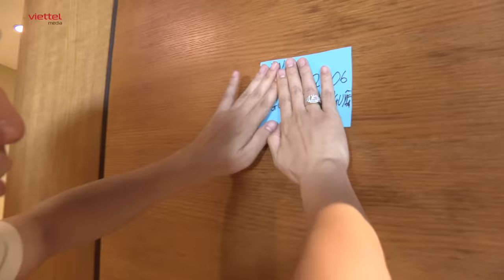Mẹ Vắng Nhà Ba Là Siêu Nhân | Tập 9: Mẹ sắp về rồi | Cris Phan đánh úp Dương Lâm nhận ngay kết đắng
🔥 "MẸ VẮNG NHÀ, BA LÀ SIÊU NHÂN" đã trở lại với  sự tham gia của các gia đình nghệ sĩ nổi tiếng: Lê Dương Bảo Lâm cùng 3 nhóc tì Bảo Nhi, Bảo Ngọc và cậu út Dĩ Kha; kiện tướng Dancesport Phan Hiển và 2 bé Kubi - Anna siêu đáng yêu; MC, diễn viên Thành Trung và 2 cậu nhóc sinh đôi Goku - Daino; Nhạc sĩ Dương Khắc Linh và bộ đôi nhóc tì Jerry - Mickey
🔥 Đón xem: "Mẹ vắng nhà - Ba là siêu nhân" Thứ 6 hằng tuần từ ngày 12/05/2022 vào các khung giờ:
 21h10 trên HTV7
 21h30 trên Youtube l Mocha
THỨ 7 TỪ NGÀY 13/05 10h15 trên QPVN
CHỦ NHẬT TỪ NGÀY 14/05 12h00 trên SCTV6
🔥 Production Team
* Chỉ đạo sản xuất: Võ Thanh Hải, Cao Phương Liên
* Chỉ đạo nội dung: Lê Anh Ngọc
* Giám sát sản xuất: Ngô Quang Tùng
* Tổng đạo diễn: Lương Hải Khoa
* Phụ trách sản xuất: Hà Vân Anh
* DOP: Đoàn Ngọc Ước, Mai Trùng Khánh
* Biên tập: Ngô Trang, Vũ Thu Hiền, Bùi Tiến Dũng, Nguyễn Năng Tùng, Ngô Nghĩa, Mai Hằng
* Hậu Kỳ: Hiệp Anh, Nguyễn Hải, Chí Dũng, Anh Đức, Thanh Liêm, Thanh Tùng
* Quay Phim: Ngô Thế Chiến, Vũ Thái Ngân, Trần Tuấn Vũ, Vũ Ngọc Thắng, Vũ Thành Nam, Nguyễn Mạnh Cường, Lưu Văn Thảo
* Quản lý thiết bị và lưu trữ: Nguyễn Văn Hải, Lương Thành Linh
* Âm Thanh: Đoàn Xuân Lộc, Hà Sơn Trường
* Trợ lý sản xuất: Tiêu Huệ Châu, Nguyễn Thúy Ngân, Huỳnh Thức Thức
* Truyền thông: Trà Trang, Thảo Vy, Khánh Linh, Phan Long, Hồng Nhung
* Nhiếp ảnh: Luyện Ngọc Dương, Quách Hùng
* Đồ họa: Hồng Hạnh